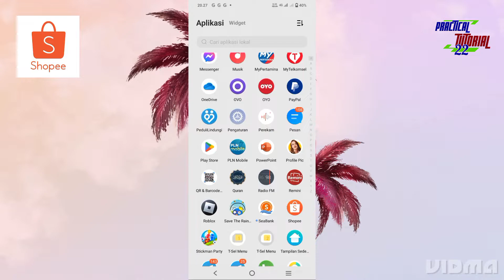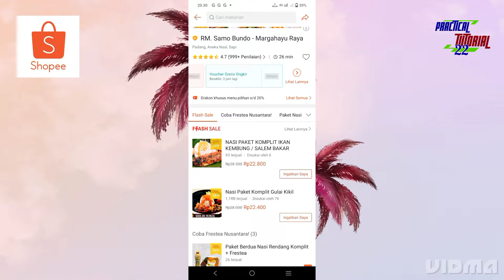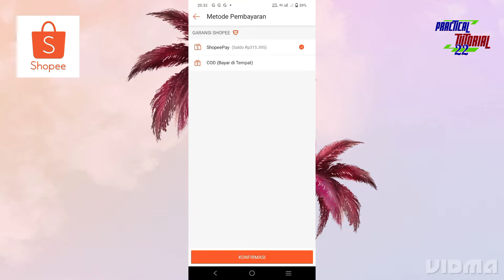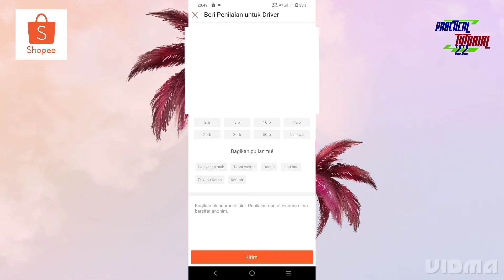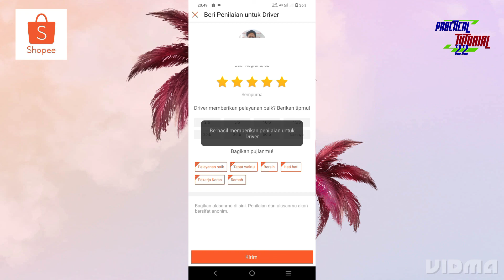Cara Pesan Makanan Lewat ShopeeFood dapat Diskon Harga & Gratis Ongkir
Cara pesan makanan lewat aplikasi ShopeeFood dapat diskon harga dan gratis ongkir